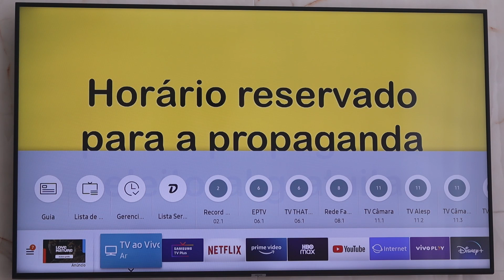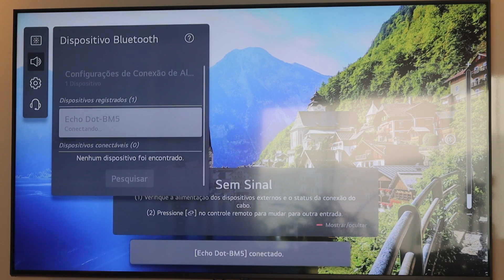Como USAR A ALEXA ECHO DOT como CAIXA DE SOM da SMART TV!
Quer conectar e usar a sua Alexa echo dot da Amazon como caixa de som da sua Smart TV e não sabe como? Neste vídeo te mostro o passo a passo completo para conectar via bluetooth em sua televisão da Samsung e LG e com isso ouvir toda a programação por ela. Fica ligado no passo a passo completo e tire todas as possíveis dúvidas!